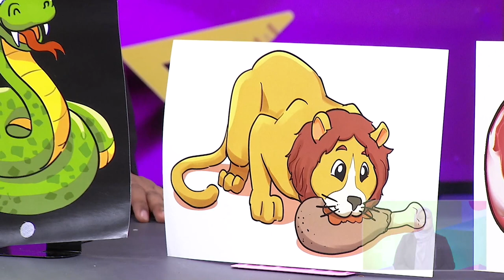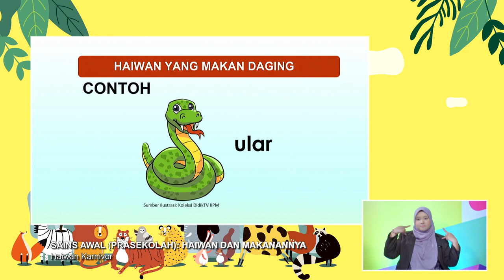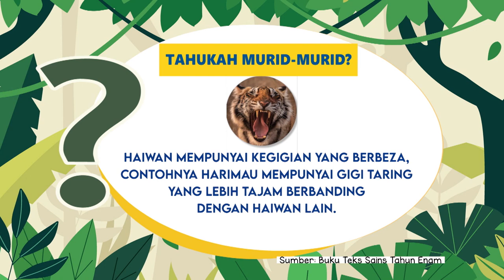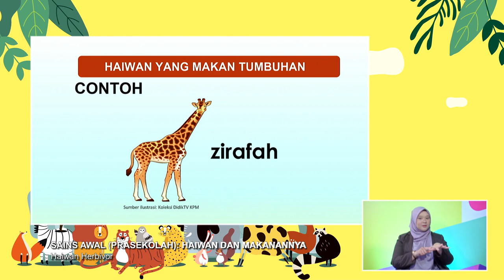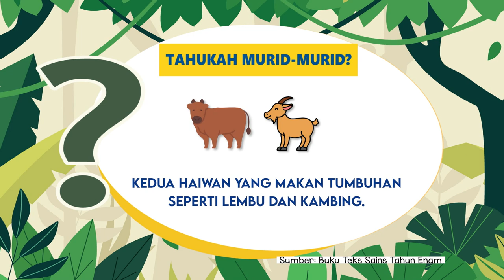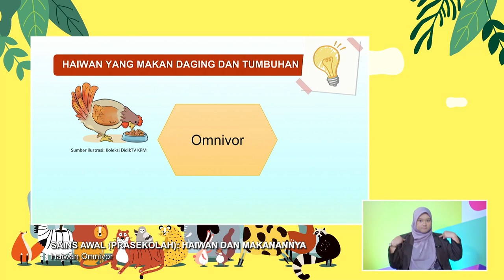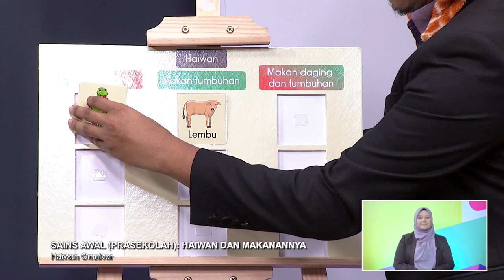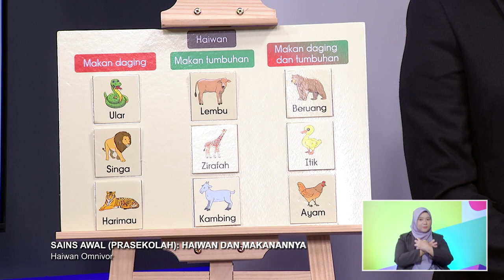DidikTV Prasekolah 2022 Ep 101 Sains Awal Haiwan Dan Makanannya